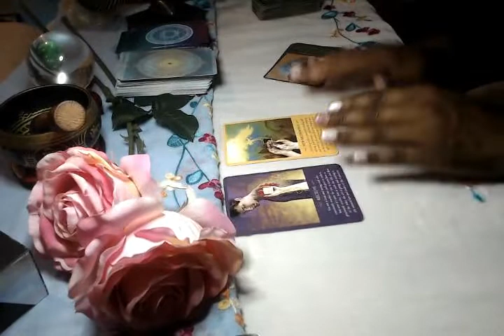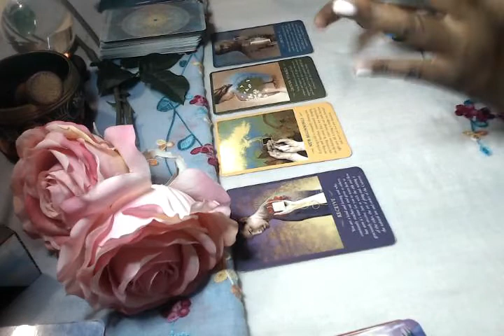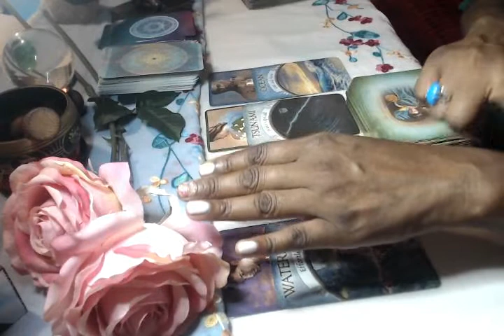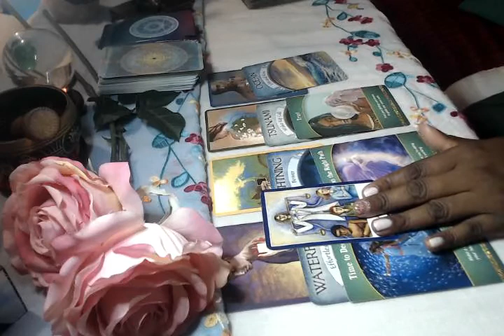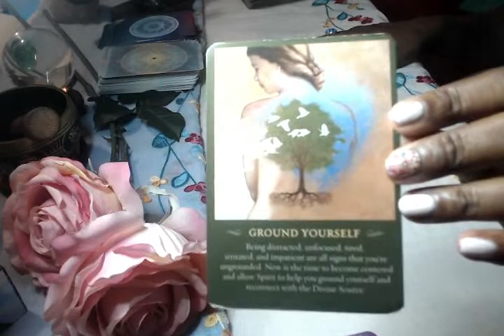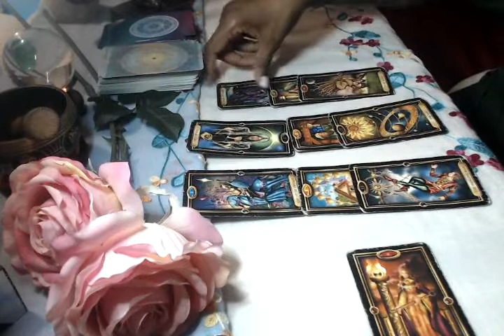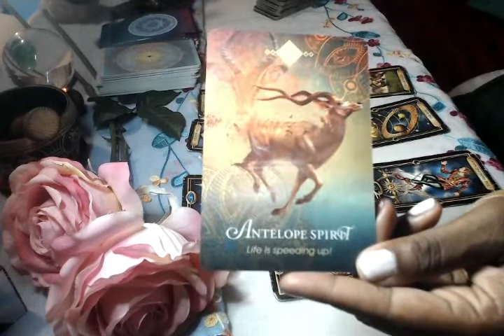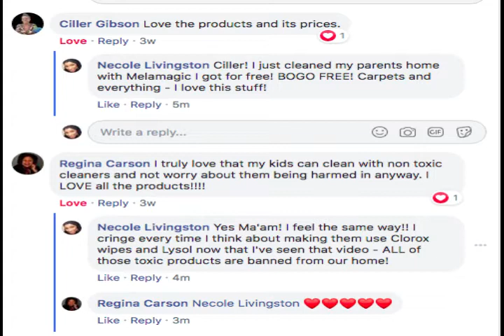Leo "It's Going Down!" October 2020 Career Spiritual Guidance